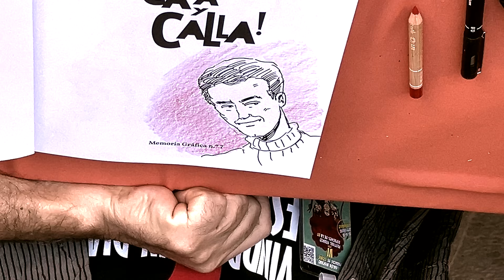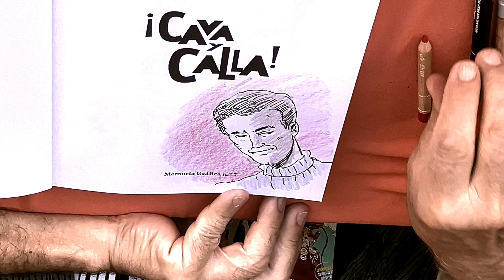Manuel Granell dedica un ¡Cava y Calla! en el Salón de Cómic en Sabiñánigo (Velocidad Rápida)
Manuel Granell dedica un ¡Cava y Calla! en el Salón Hispanofrancés de Cómic en Sabiñánigo (Velocidad Rápida)

También colaboras de esa forma. Muchas gracias de antemano.

©️Please do not copy, reproduce & re-upload any of my content without written permission directly from me.

00:00 Cabecera.
00:11 Sketch.
01:13 Color.
02:00 Dedicatoria.